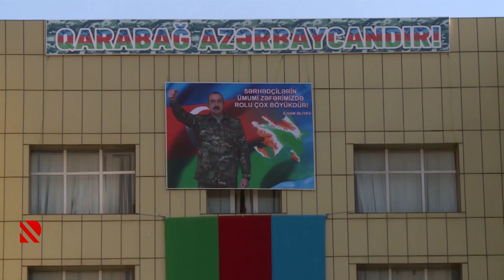Dövlət Sərhəd Xidmətində gənc əsgərlərin andiçmə mərasimi keçirilib